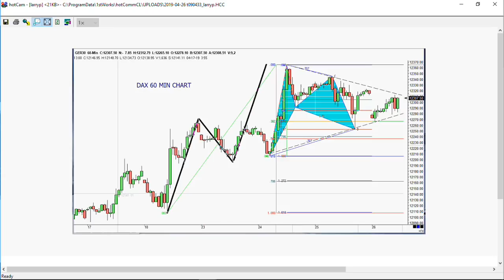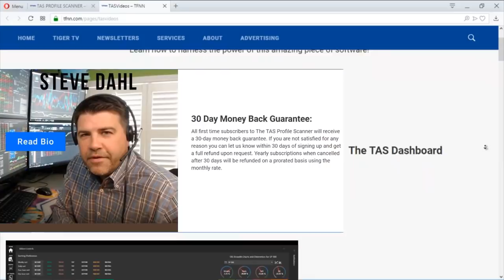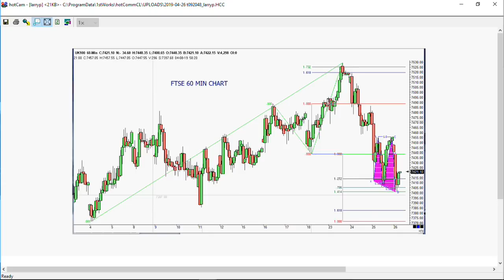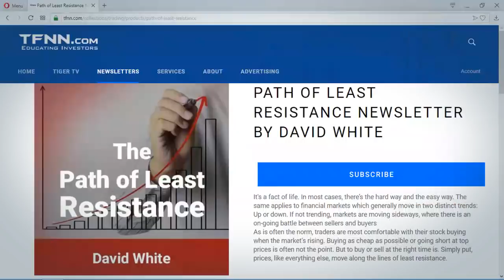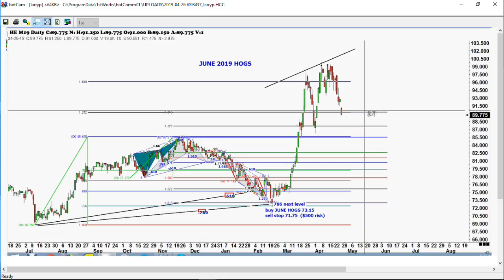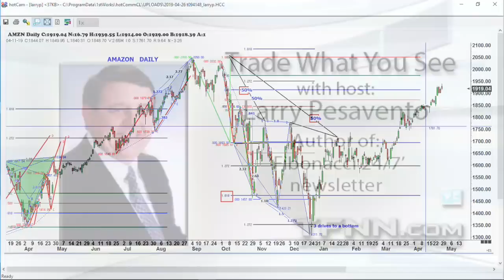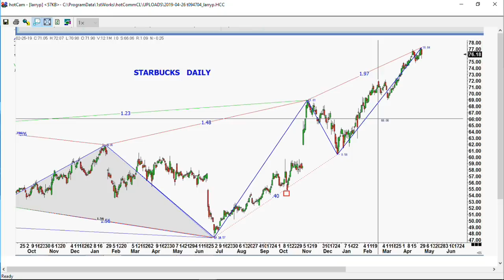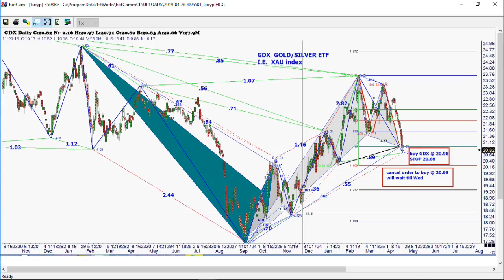April 26th, Trade What You See with Larry Pesavento on TFNN - 2019